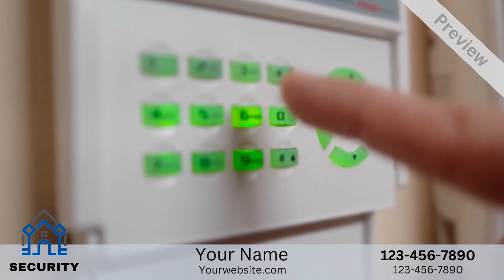Promotional Videos for Alarm Installation Services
Video is an important tool for alarm installation services to use on social media pages (facebook, instagram, youtube, linkedin, tiktoke & more), and on their websites. We make promotional videos for local businesses throughout the world.